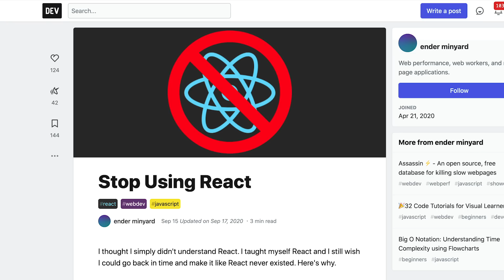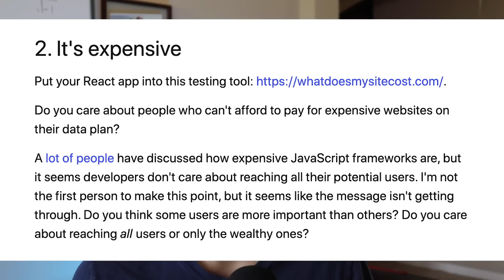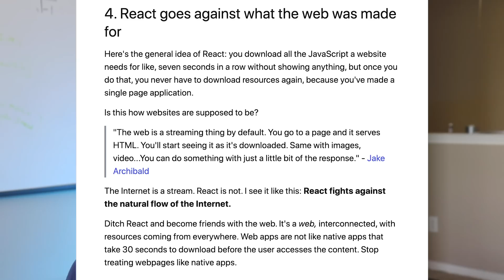Should You Stop Using React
React.js fanboy responds to article calling for you to stop using React.js

1. React is slow
2. React is expensive
3. React is inaccessible
4. React goes against what the web was made for
5. React is made by Facebook